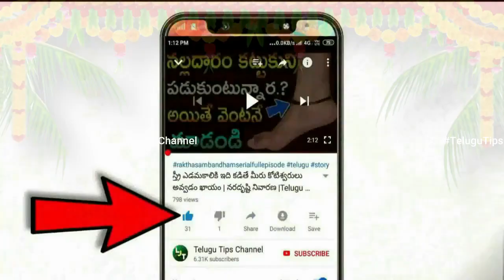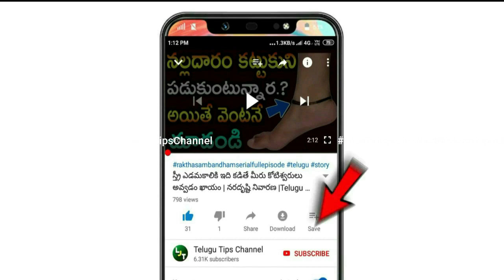Dhanassu Rasi Phalalu 2023 Telugu | Dhanu Rashi Daily Horoscope